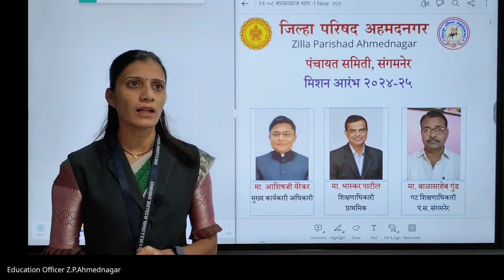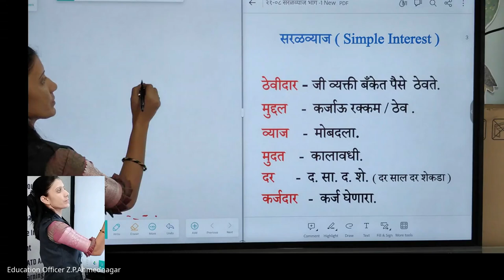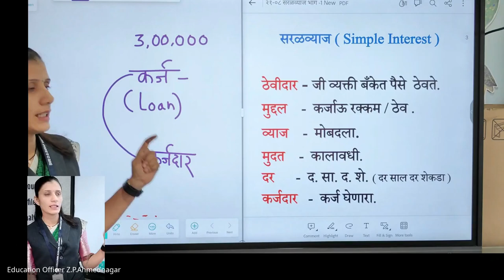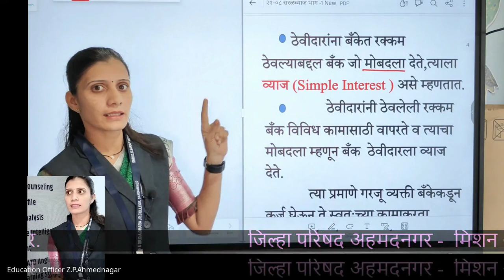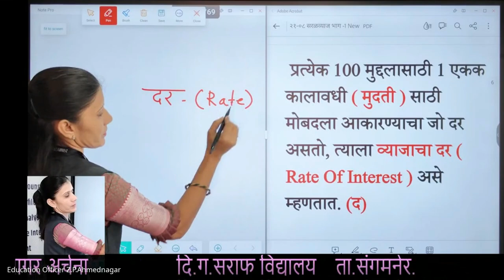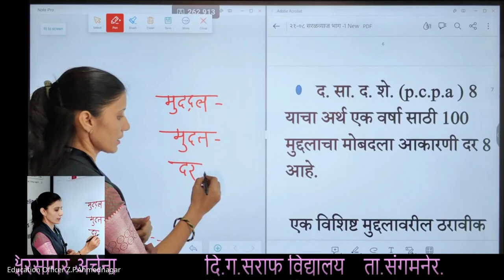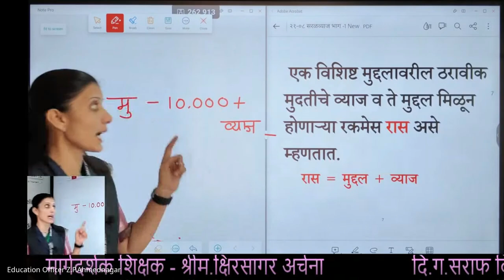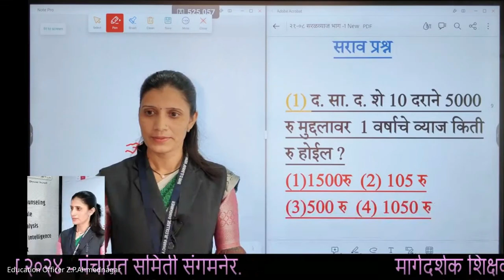मिशन आरंभ ५ वी शिष्यवृत्ती मार्गदर्शन – 2024 08 21 06 39 IST – Recording